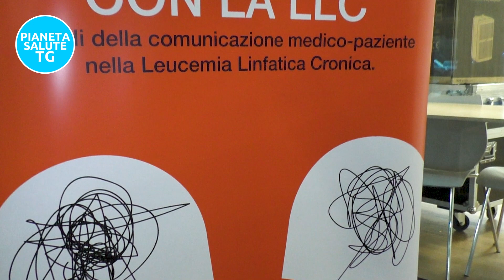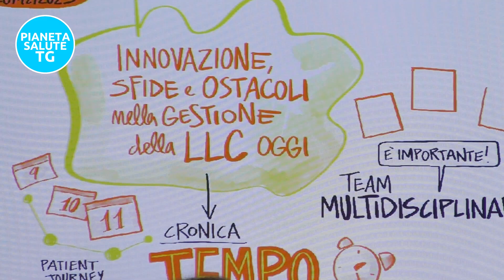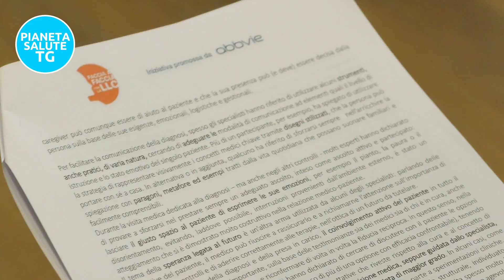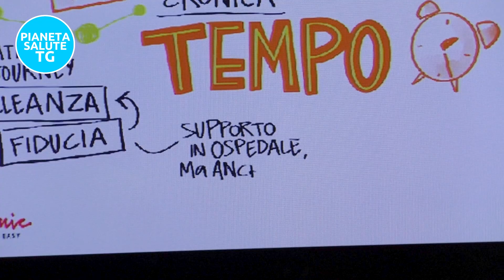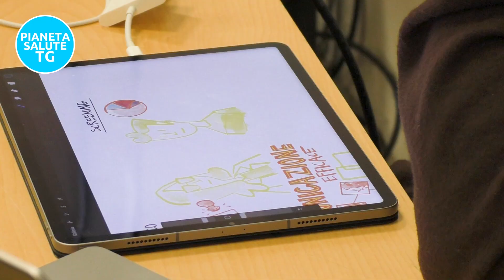Nodi comunicazione medico-paziente nella Leucemia Linfatica Cronica: Faccia a faccia con la LLC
"Faccia a faccia con la LLC" è un'iniziativa itinerante di Abbvie Italia finalizzata alla sensibilizzazione e alla condivisione di conoscenze sulla leucemia linfatica cronica (LLC), una forma di leucemia a lenta progressione. Questa malattia colpisce principalmente individui di età superiore ai 65 anni e spesso non richiede un trattamento immediato al momento della diagnosi, ma una fase di vigile attesa.

La chiave per affrontare la LLC in modo efficace sta nella personalizzazione dei trattamenti. Le terapie mirate e gli anticorpi monoclonali oggi a disposizione offrono un miglioramento significativo nella qualità della vita dei pazienti, consentendo loro di vivere una vita il più possibile normale.

La comunicazione tra medici ed ematologi e i pazienti è fondamentale. Una comunicazione efficace aiuta i pazienti a prendere decisioni informate e aderire al trattamento, è cruciale per una gestione consapevole della malattia e per creare un legame di fiducia che coinvolge anche i familiari e i caregiver. In questo, associazioni come AIL (Associazione Italiana contro le Leucemie, i Linfomi e il Mieloma) svolgono un ruolo essenziale nel facilitare il dialogo, offrendo supporto sia ai pazienti che ai medici.

La LLC è una malattia che richiede una gestione personalizzata e una comunicazione aperta tra medico e paziente. Questo sforzo collettivo mira a garantire che i pazienti affetti da LLC possano vivere una vita soddisfacente nonostante la diagnosi, tenendo conto delle diverse sfide legate all'età e alle condizioni individuali.

L'iniziativa "Faccia a faccia con la LLC" ha creato think tank dedicati sia ai pazienti che ai clinici. Questo approccio mira a migliorare la comunicazione tra medici e pazienti, tenendo conto delle diverse esigenze delle diverse fasce d'età. Inoltre, le tappe del roadshow nazionale percorreranno l'Italia da Nord a Sud, permettendo di identificare le esigenze specifiche delle diverse realtà territoriali. Sia i think tank che i roadshow sono moderati dal Direttore di Pianeta Salute 2.0, la giornalista scientifica Monica Di Leandro.

Interviste a: Alessandra Tedeschi, Ematologa presso la Struttura Complessa di Ematologia dell'Ospedale Niguarda di Milano; Giuseppe Gioffré rappresentante AIL; Davide Petruzzelli Presidente La Lampada di Aladino ETS; Fulvio Calìa Direttore Generale AVIS.

🔥 Seguici!

[00:00] - Obiettivi della Campagna Faccia a faccia con la LLC
[01:15] - Caratteristiche della LLC e Personalizzazione della Terapia
[02:55] - Qualità di Vita con le Nuove Terapie
[04:08] - Importanza della Comunicazione Medico-Paziente
[04:47] - Ruolo delle Associazioni nel Sostenere la Comunicazione
[05:53] - Think Tank per Migliorare la Comunicazione e la Presa in Carico
[06:22] - Tempestività della Diagnosi e Cambiamenti nell'Anzianità
[07:28] - Comunicazione Medico-Paziente per Diverse Età e Bisogni